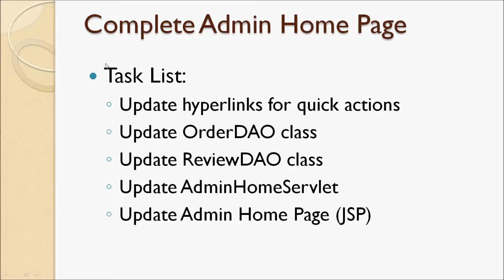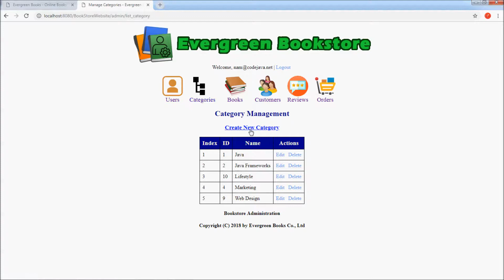Lecture 198 - Update Hyperlinks for Quick Actions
Add the hyperlinks for the quick actions in the admin's home page.

This video is a part of the course "Java Servlet, JSP and Hibernate: Build a Complete Website".